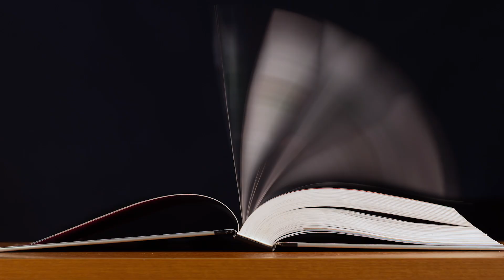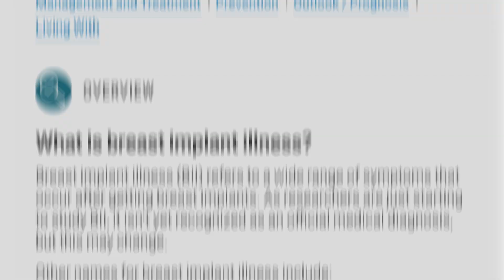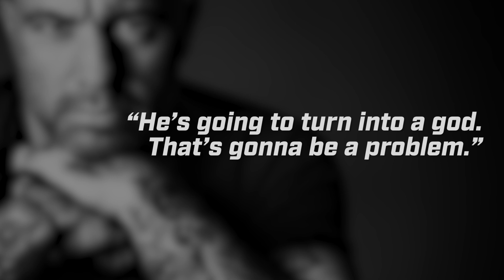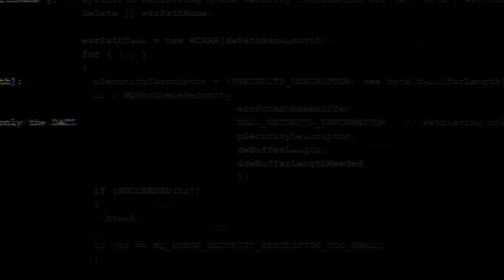Elon Musk’s Neuralink Explained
Described as “Fitbit in your skull with tiny wires”, how will Elon Musk's Neuralink reshape the future of humanity?